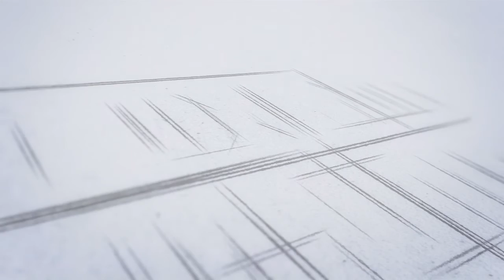N E E T നീറ്റ് പരീക്ഷയ്ക്ക് അപേക്ഷിക്കുമ്പോൾ ശ്രദ്ധിക്കേണ്ട കാര്യങ്ങൾ